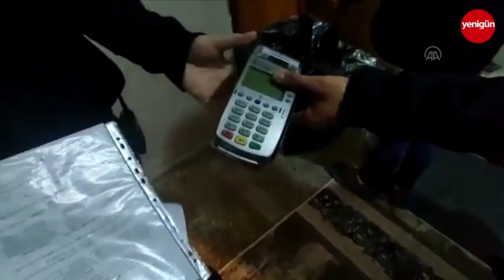“Deprem” ve “Togg” kredisi vaadiyle dolandırıcılık yapanlara operasyon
Diyarbakır merkezli 3 ilde, “deprem” ve “Togg” kredisi vaadiyle vatandaşları dolandıranlara yönelik düzenlenen operasyonda 25 şüpheli gözaltına alındı.